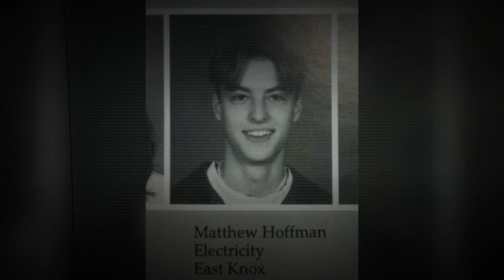the Bizarre Case of Matthew "Leaves" Hoffman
00:00 Matthew 'Leaves' Hoffman
17:00 Matthew 'Leaves' Hoffman Interrogation
39:00 Matthew 'Leaves' Hoffman Sentence

Classification: Murderer
Characteristics: Kidnapping - Rape - Dismemberment
Number of victims: 3
Date of murders: November 10, 2010
Date of arrest: 4 days after
Date of birth: November 1, 1980
Victims profile: Tina Herrmann, 32; her son Kody Maynard, 11; and family friend Stephanie Sprang, 41
Method of murder: Stabbing with knife
Location: Apple Valley, Mount Vernon, Knox County, Ohio, USA
Status: Pleaded guilty. Sentenced to life in prison without parole on June 6, 2011

The Ohio man found guilty of holding a 13-year-old girl hostage after killing her family and stuffing their dismembered bodies in a hollow tree had an obsession with trees and leaves, police documents show.

Pictures of Matthew Hoffman's home reveal a living room stuffed with leaves, a bathroom lined with more than 100 bags of leaves, and a freezer that contained only a couple of red popsicles and two dead squirrels.

Hoffman, 30, is serving a life sentence for three murders and for the kidnapping and rape of the teen.